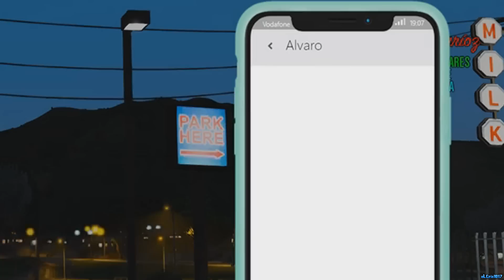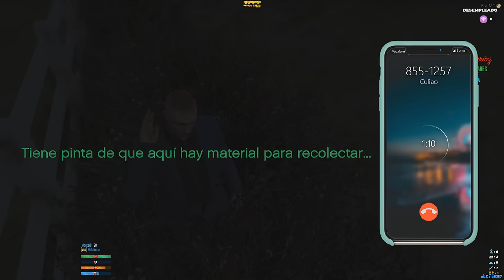MI PRIMER DIA COMO NARCO - LOZ MARÍOZ #4